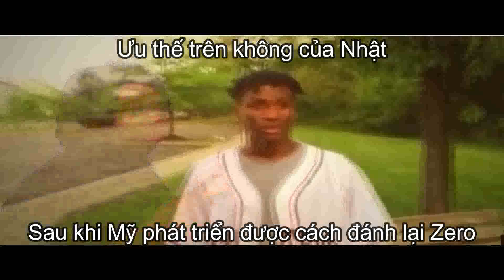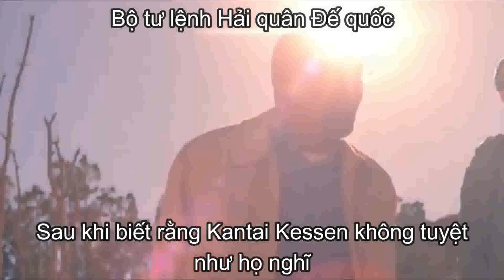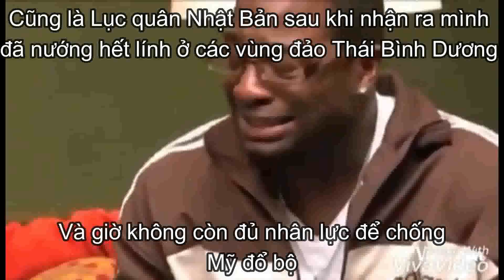Pacific War slander pt2